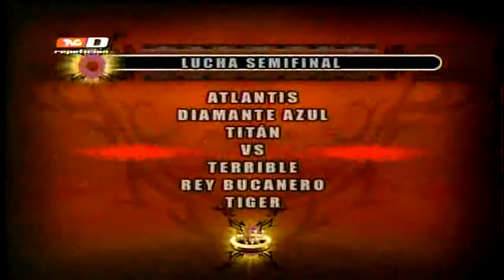.CMLL. 21-Septiembre-2012 (TVC) =P5=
Psss, Una disculpa comenzo mas tarde de lo normal y como la deje programado no se alcanzo a grabar completa la lucha estelar.